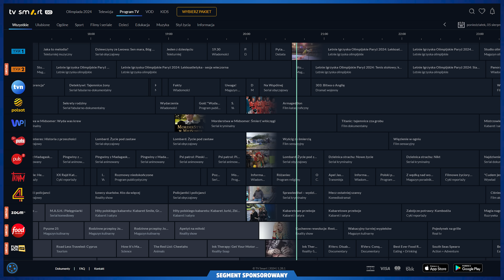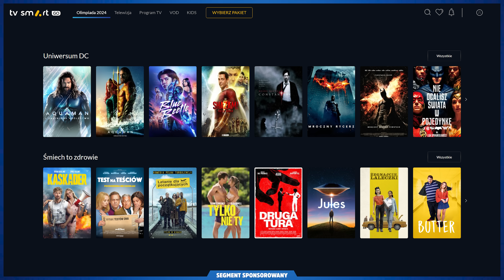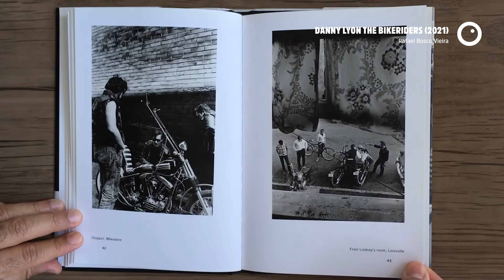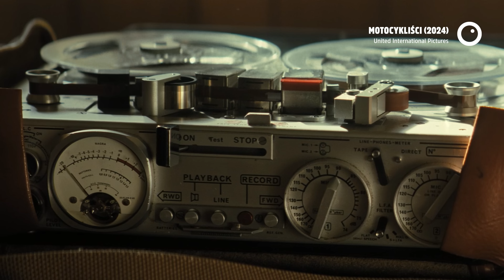Motocykliści / The Bikeriders | RECENZJA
Tom Hardy, Austin Butler i Jodie Comer w filmie o gangu motocyklowym? Brzmi pysznie!

Partnerem tego odcinka jest TV Smart GO, czyli usługa pozwalająca na oglądanie telewizji przez internet, oraz duża biblioteka filmów do wypożyczenia. Więcej szczegółów znajdziecie tutaj:

SPIS TREŚCI:
00:00 Wstęp
01:10 Partner odcinka
02:42 Motocykliści
14:03 Podsumowanie